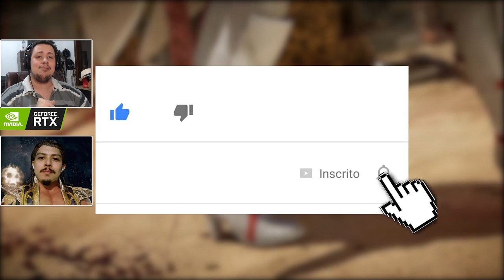MORTAL KOMBAT: CONHEÇA AS PRINCIPAIS FACÇÕES DO UNIVERSO DE MK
Hoje comentamos algumas das principais facções presentes no universo de Mortal Kombat. Falamos desde os Shirai Ryu, até o Dragão vermelho.

Nosso PC Gamer:
SSD: TeamGroup T-Force Delta 500gb
VGA: NVIDIA GeForce RTX 2060
Fonte: Corsair TX850 W
Proc: Intel Core i7 4790k 4.0Ghz